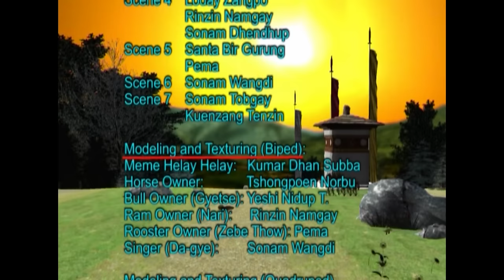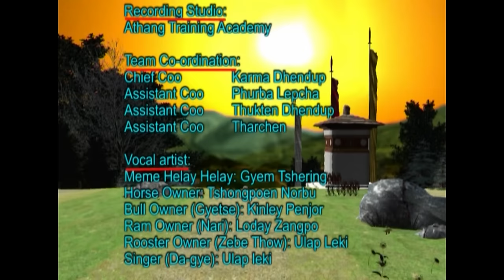Meme Heylay Helay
Produced in 2012 by the Department of Information and Media, MoIC in collaboration with Athang Animation.